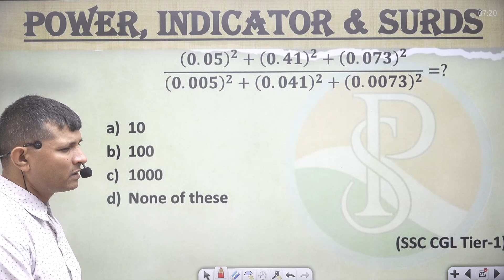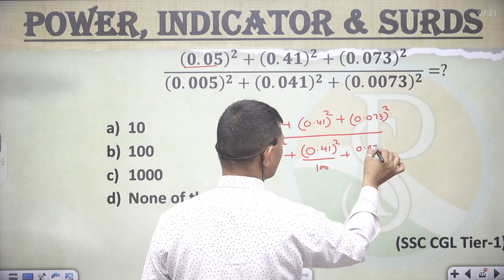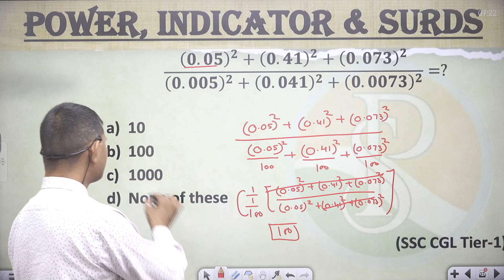((𝟎.𝟎𝟓)^𝟐+(𝟎.𝟒𝟏)^𝟐+(𝟎.𝟎𝟕𝟑)^𝟐)/((𝟎.𝟎𝟎𝟓)^𝟐+(𝟎.𝟎𝟒𝟏)^𝟐+(𝟎.𝟎𝟎𝟕𝟑)^𝟐 )=?101001000None of these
((𝟎.𝟎𝟓)^𝟐+(𝟎.𝟒𝟏)^𝟐+(𝟎.𝟎𝟕𝟑)^𝟐)/((𝟎.𝟎𝟎𝟓)^𝟐+(𝟎.𝟎𝟒𝟏)^𝟐+(𝟎.𝟎𝟎𝟕𝟑)^𝟐 )=?

10
100
1000
👉 numbersystemShort tricks
👉numbersystemFraction questions
👉 numbersystem Basic
👉 numbersystemtough questions
👉 numbersystem I#numbersystem Notes
👉 numbersystemBest Class